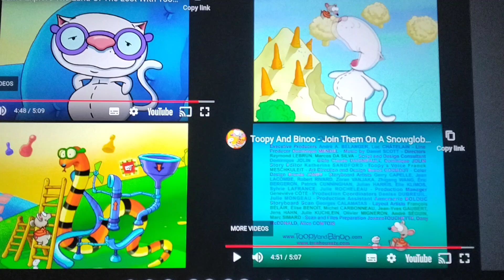up to faster 4 pasion to captain toopy